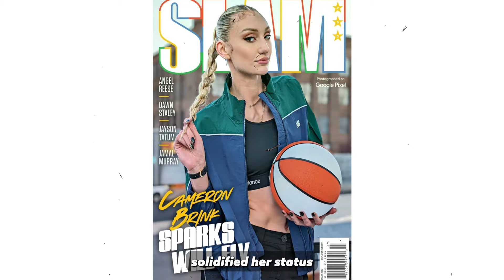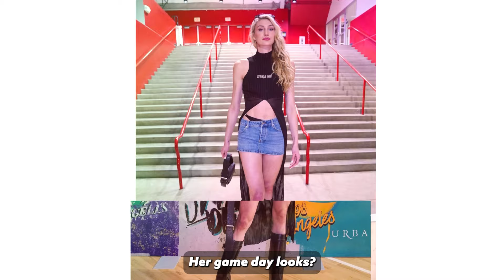Cameron Brink's Glamorous Life As A Supermodel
The WNBA is on fire with rookies Cameron Brink and Rickea Jackson leading the charge! 🌟 Drafted by the LA Sparks, Brink and Jackson are making waves on and off the court. From sharing laughs with Kawhi Leonard to stunning in Sports Illustrated, Brink's versatility is shining through. 🏀🔥

Catch the highlights, fashion moments, and more in this exciting episode of "She Got Game." Is Brink's real game in fashion or on the court?